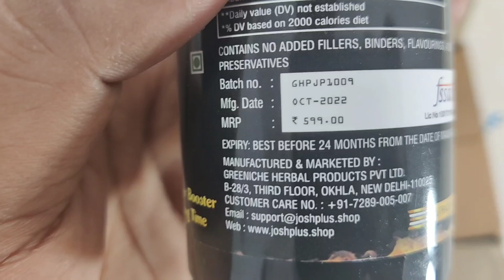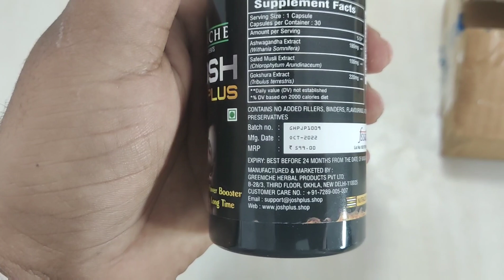इन आयुर्वेदिक औषधियों की शक्ति से लगातार करने की शक्ति पैदा करता है - Josh Plus | Sex ki dawa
आयुर्वेदिक औषधियों की शक्ति से लगातार करने की शक्ति पैदा करता है - Josh Plus | Sex ki dawa

sambhog ka time badhane ke liye Kya Karen

sex ki dava khane se Kya hota Hai

sex ki dava patanjali

yon kamjori ki dava

sambhog Shakti kaise badhaye

sambhog Shakti badhane ke upay

shighrapatan ko kaise roke in Hindi

sex Shakti badhane ke liye upay

sex problem of solution

yon kamjori ka ilaj

yon kamjori dur karne ke upay

sex problem ayurvedic treatment in Hindi

sambhog Shakti badhane ki dawa

ashvgandha ke fayda

gokhru ke fayde

is video mein keval is product ki jankari Di gai hai aap apne doctor se iske liye Slah le.